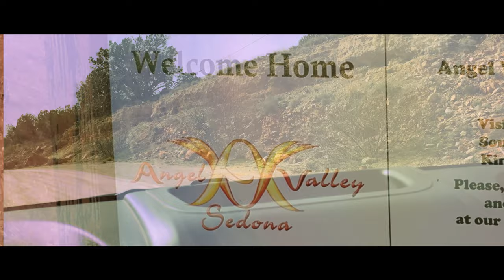Angel Valley 2019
Drone footage of Angel Valley near Sedona, AZ.